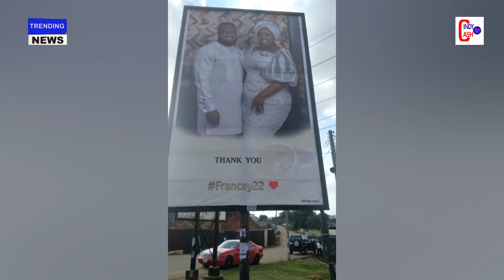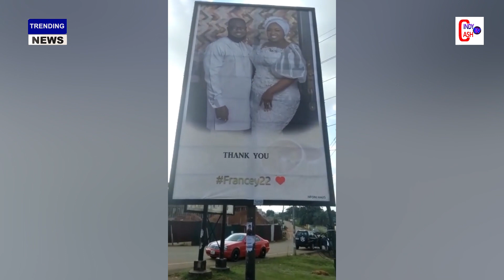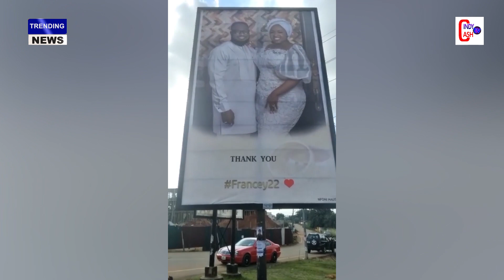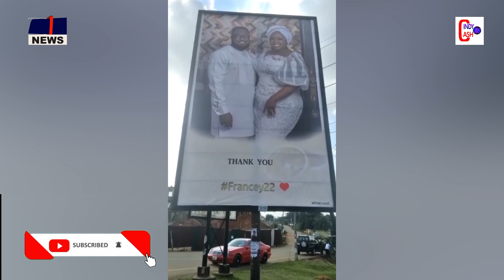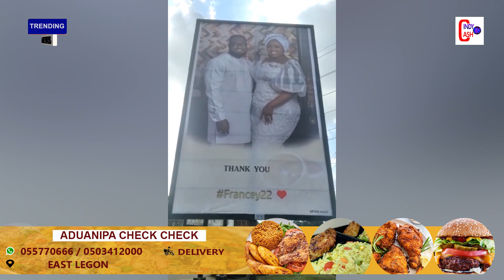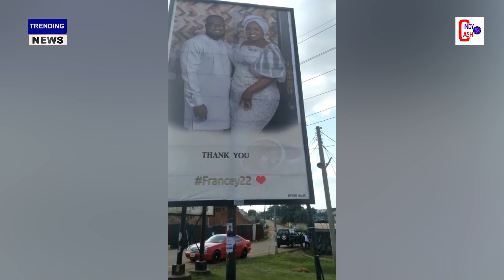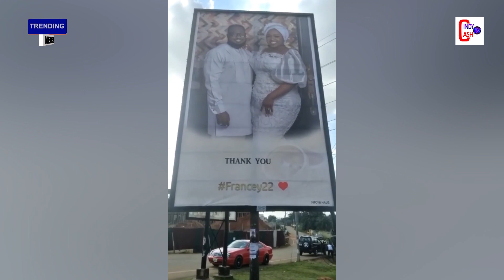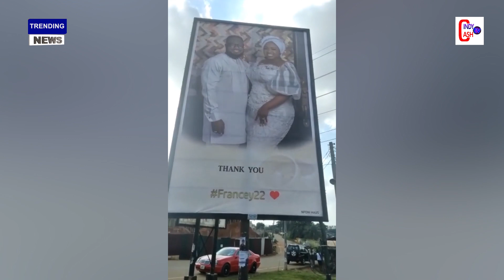Aboro So – Fans Split As FRANCEY22 “Thank You” Billboard Is Spotted in Town/Zionfelix Promises To..